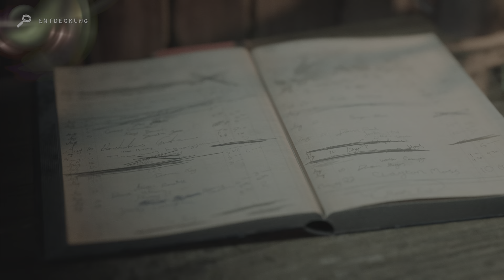THE CASTING OF FRANK STONE - KAPITEL 1 SCHNITTRAUM - ETAGE (Cutting Room Floor/Chapter 1)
Moin Leute,
das Spiel "The Casting of Frank Stone" ist sehr empfehlenswert. Wer etwas Horror mit einer coole Story mag, ist hier genau richtig.
Wir wollen euch natürlich zeigen, wie Ihr jegliche Schnittstellen freischalten könnt. Nach und nach werden wir euch mit den einzelnen Kapiteln versorgen! :)

Die Reihe kostet uns aktuell sehr viel Zeit und Mühe. :)

Timeline:
00:00 - Intro
00:07 - Tom's Logbuch
01:23 - Brechstange zerstören/verwenden
03:14 - Tom vertrauen/anschnauzen
04:02 - Taschenlampe fallen lassen
05:08 - Stone geblendet/Auge ausgekratzt
05:52 - Schwer verletzt/Von Rohr gestoßen
06:50 - Stone aufgehalten/Sam gescheitert